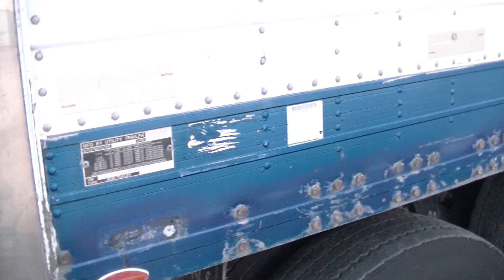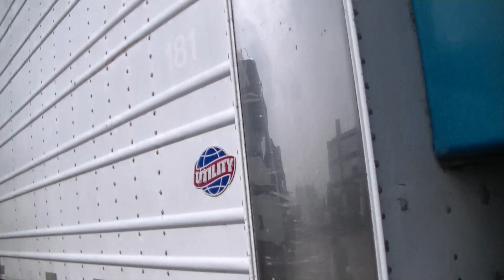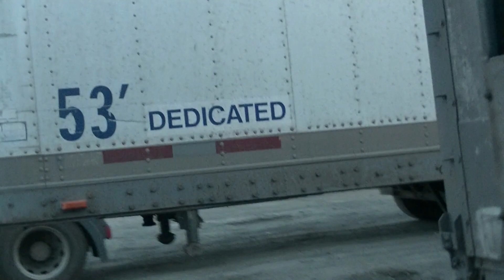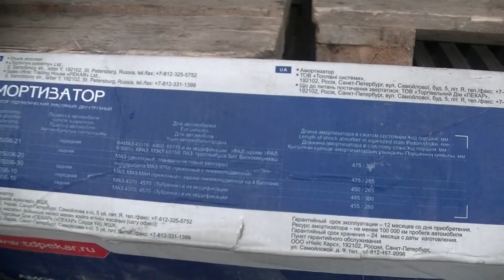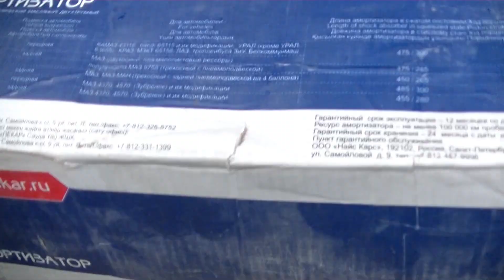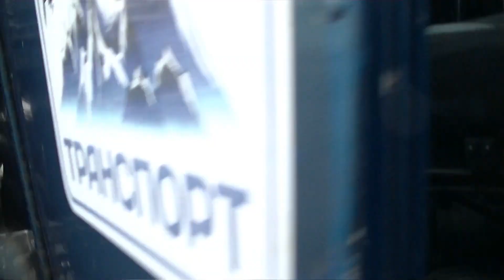Дальнобой по россии зависаем в Хабаровске